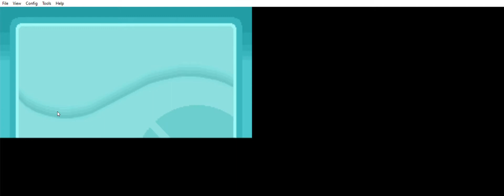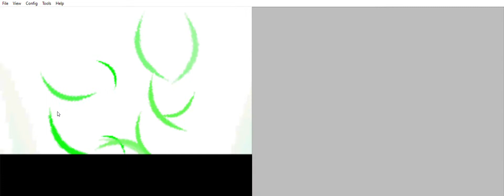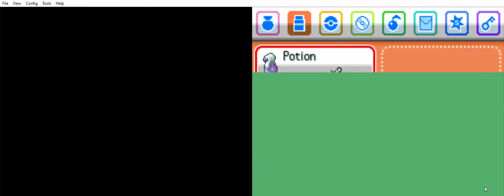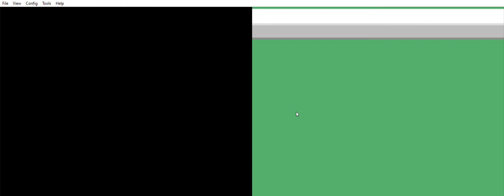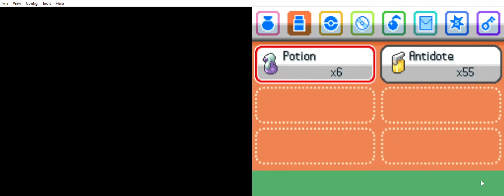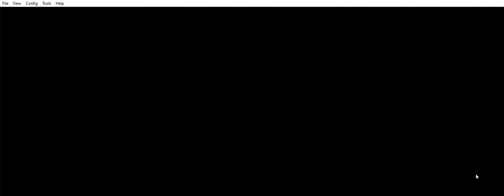Pokemon Gold Nuzlocke Randomizer!! Part 1: Every Pokemon is Shiny?!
We recommend everyone buy their own copy of Pokemon Heart Gold for the Nintendo DS if you want to play it. Heck, buy multiple copies to support Nintendo's hard work. That being said, the type of content we had in mind to produce could only work using an emulator in this instance.

This is the first episode of what will (hopefully) be a multi-episode series where a few gamers from the Sublime Network (including me, Sublime Gamer) play through a rare and unique hacked & glitched version of Pokemon Heart Gold, which we dubbed Sublime Gold. Some of the fun features include random color pallets, random typing, nature, sped up game play and random items. All of this on top of a nuzlocke challenge!

A nuzlocke challenge is a hardcore way to play a Pokemon game. In a Nuzlocke challenge the gamer can only catch one Pokemon per route and unique area, and it MUST be the first Pokemon that appears. If that Pokemon is not caught or defeated then the gamer MAY NOT catch any other Pokemon for that route. If any Pokemon faints then it is considered "dead" and cannot be used for the rest of the run. If the trainer runs out of usable pokemon then the run is finished and it is permanently GAME OVER.

Join our gamers as they strive to beat this wild and wacky version of Heart Gold without dying to the brutal difficulty of Nuzlocke and the glitches. Comments and constructive criticism are welcome below, I read every one of them.

Side note: We apologize for the low volume of the gamer voices and promise that it will be adjusted for the next video. Please understand.

About Pokemon Heart Gold:
Pokemon Heart Gold (2009) is a remaster of the original Pokemon Gold which was released in October of the year 2000. Pokemon Gold and Silver (and Crystal, the third version) are widely considered among the greatest Pokemon games of all time and really cemented the series place as a top-tier video game franchise.

The remakes for the Nintendo DS take these classic games to a whole new level and are, in my opinion as well as many others', the greatest Pokemon games ever. From the updated graphics and extra content to the quality of life adjustments that are expected of a modern Pokemon game, this game delivers on all fronts. Featuring two of the most iconic and diverse regions in all of Pokedom in the Johto and Kanto regions this is a game that no Pokemon fan can afford to miss.

These games take the essential characteristic of the Pokemon franchise and perfect them in a way that has not been achieved since their release. We can only hope for another game in the series to come close to the greatness of these games.